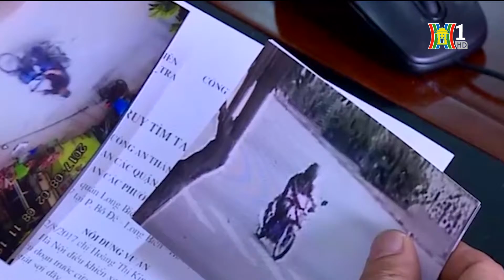Cảnh báo tội phạm dùng vũ khí nóng | Tin nóng | Tin tức HANOITV | Bản tin 141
Bản tin 141 | Đài PTTH Hà Nội | HANOITV
Chương trình chuyên biệt về an ninh trật tự, được phát sóng vào lúc 20h40 hàng ngày trên kênh 1 và 21h45 trên kênh 2 - Đài PTTH Hà Nội.

Ban BT Tin Hà Nội 18:00